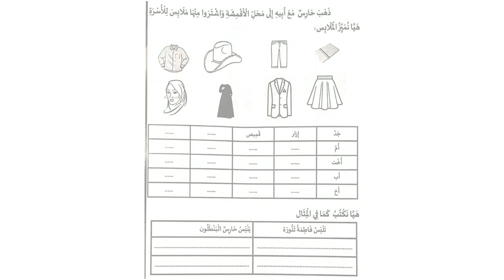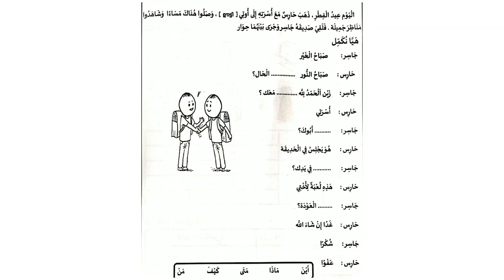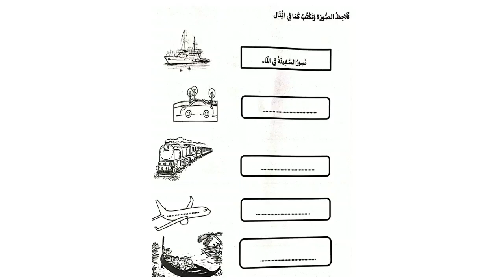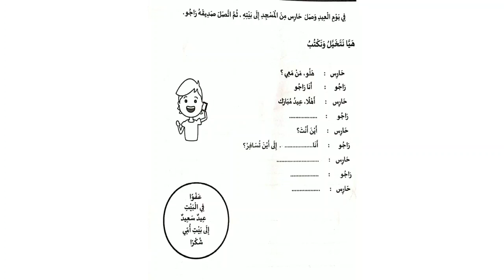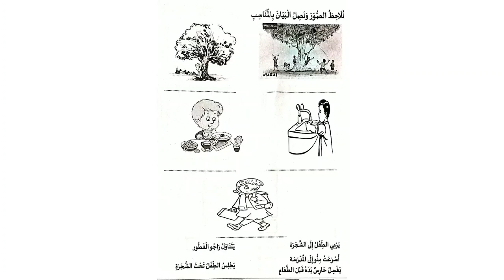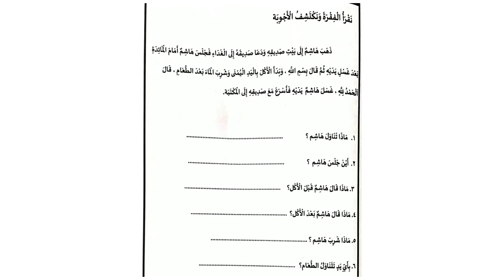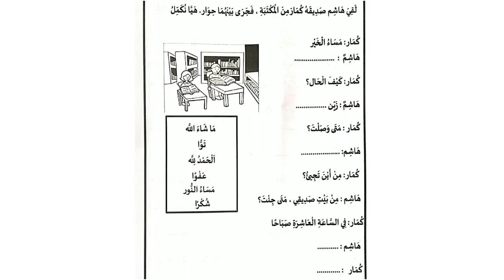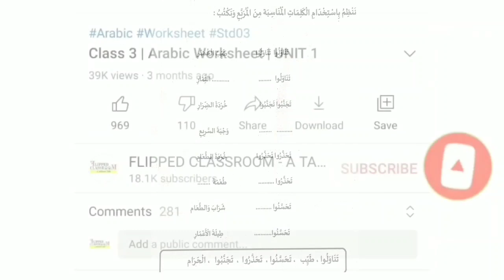വഴികാട്ടി പ്രവർത്തന സഹായി | Std 3 | Arabic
3 Std, Page no 66-67 വർക്ക്ഷീറ്റിന്റെ PDFനായി ഇവിടെ ക്ലിക്ക് ചെയ്യുക

3 Std ഈ ക്ലാസ്സിന്റെ വർക്ക്ഷീറ്റിന്റെ PDFനായി ഇവിടെ ക്ലിക്ക് ചെയ്യുക

സ്വാതന്ത്ര്യ സമര ചരിത്ര ക്വിസ്

ഗൂഗിൾ മീറ്റ് ട്യൂട്ടോറിയൽ

മലയാളം ടൈപ്പിംഗ് സിമ്പിൾ രീതി

മറ്റു പഠന സാമഗ്രികൾക്കായി ഇവിടെ ക്ലിക്ക് ചെയ്യുക